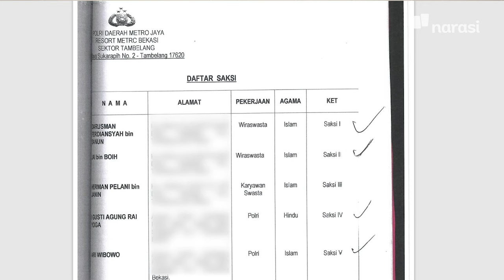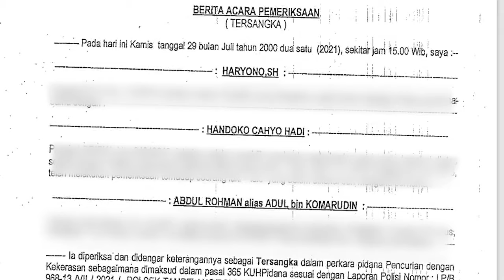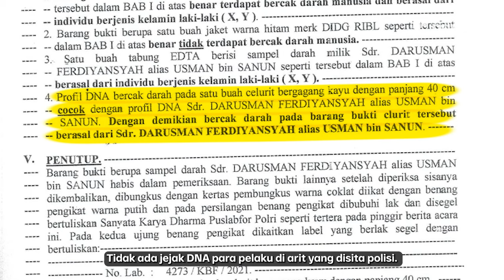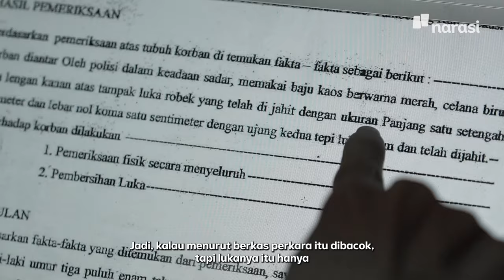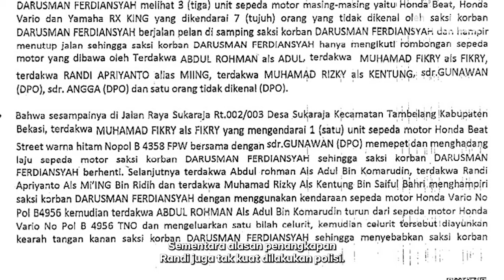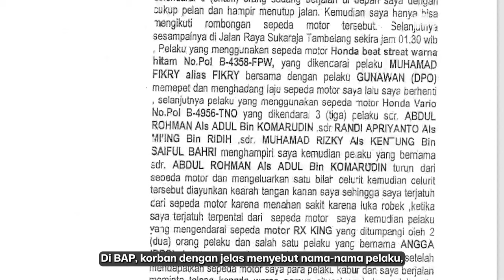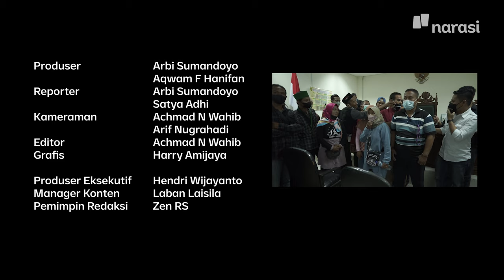Penyiksaan di Balik Pengungkapan Kasus Begal Bekasi | Buka Mata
Polisi menangkap Abdul Rohman, Muhamad Fikry, Randi Aprianto, dan Muhammad Rizky atas tudingan pembegalan di Kabupaten Bekasi pada Juli 2021 silam. Tak hanya itu, polisi diduga melakukan kekerasan dan penyiksaan untuk memaksa keempatnya mengakui perbuatan yang tak pernah mereka lakukan.

Kami menganalisis bukti sekaligus mewawancarai saksi mata yang juga hadir di persidangan. Bukti dan kesaksian itu  menunjukkan bahwa keempat terdakwa tidak berada di lokasi pembegalan saat kejadian.

Bagaimana keempat terdakwa bisa duduk di kursi pesakitan dan didakwa atas tindakan yang tak pernah mereka lakukan.

(Narasi)